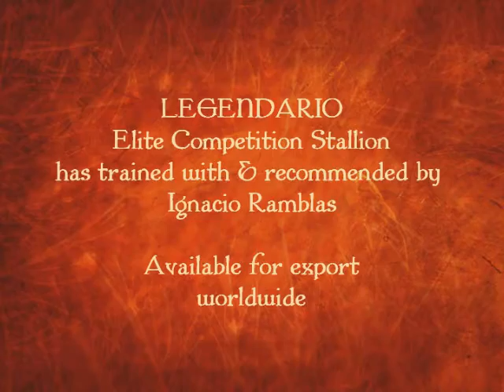Legendario - FEI Dressage Spanish Stallion for Sale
11 YR OLD BAY PRE STALLION, 1.67m tall, Pure Spanish Andalusian, ANCCE revised, currently schooling Grand Prix movements, working on his one tempe changes, very lovely, smooth, ridden by female riders, a strong competition stallion.  Available for export worldwide. contact Susan for details